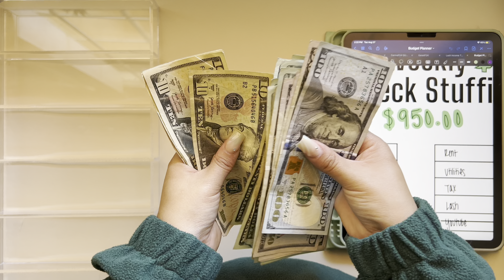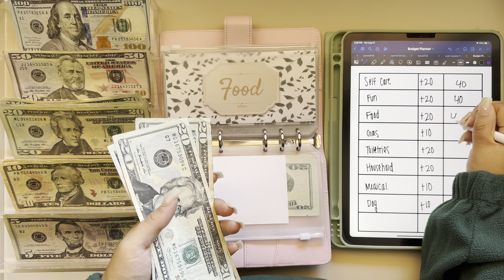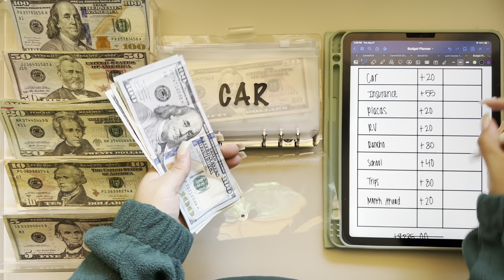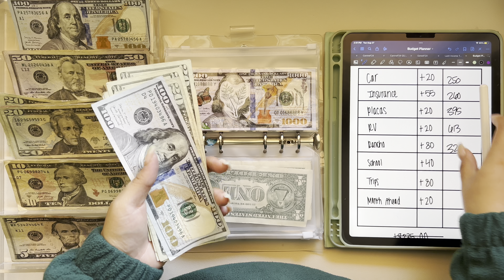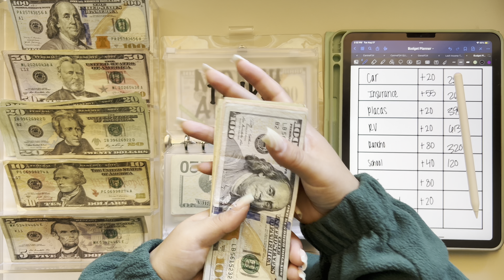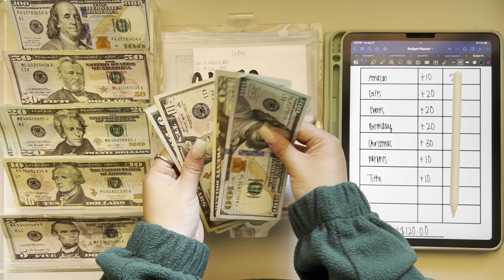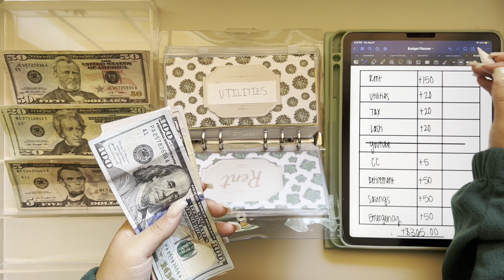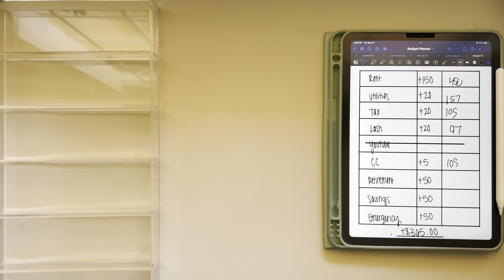SEPTEMBER Cash Stuffing | $950 | Cash Envelopes | Bi-Weekly Income |Long/Short Term Goals |Paycheck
Welcome back :)

Stuff my cash envelopes with me!